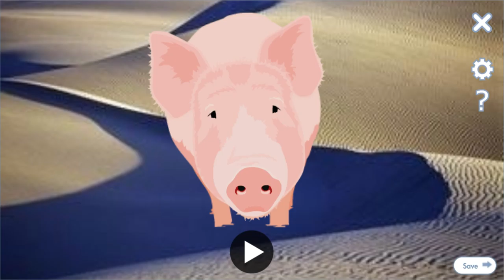Dentally Unstable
brushcript:

my teeth brush themselves thank you very much

Adult Voices, English, Steven (US).

Background, Nature, Desert 3. Character, Animals, Wilbur.